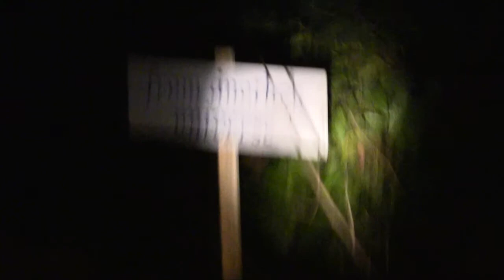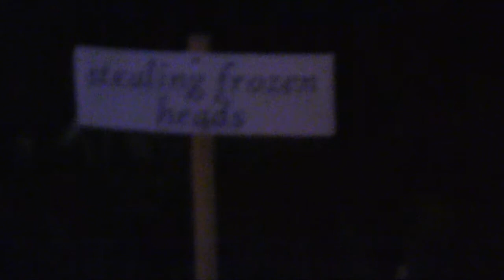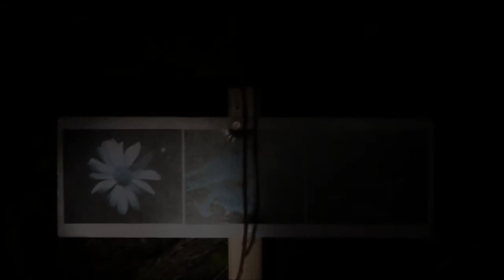fringe haiku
olivia and agent broyles in a coffee shop. broyles asks why are shapeshifting soldiers from another universe stealing frozen heads? in context, a reasonable question. in a nutshell, why i like fringe.